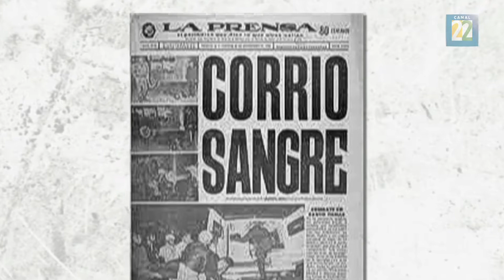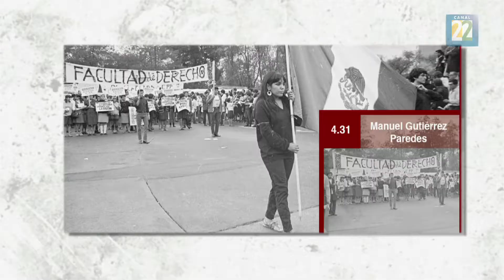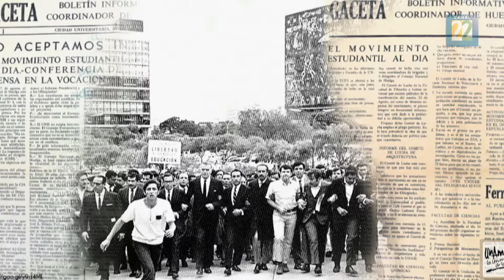El 68. La construcción de un imaginario / Parte 3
Capítulo 3. Criminalización del movimiento del 68 y la participación femenina